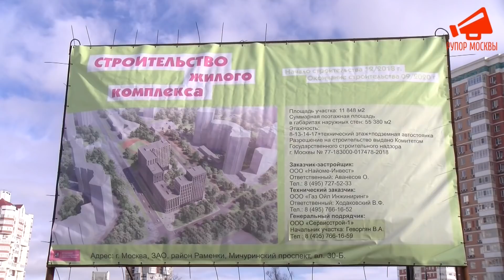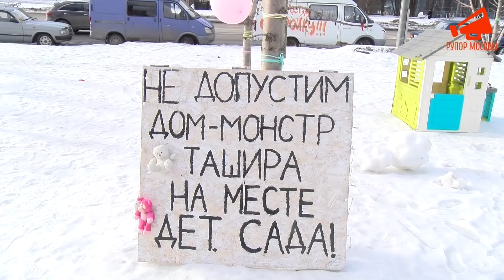Жители Мичуринского 30Б в Москве не сдаются!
Поддержать финансами проект «Рупор Москвы»:

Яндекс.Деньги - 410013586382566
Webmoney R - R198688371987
Bitcoin - 1AJJCS1D7bqnrDiqCX6BTC8NmbqE8BE7Ha
Bitcoin Cash - qqatxpdu3k89gjyjj2808z73d9hcy879c54h4pkqya
Ether - 0xE358EC6f52B89be1596B9E35e39C6bdF61e274D3